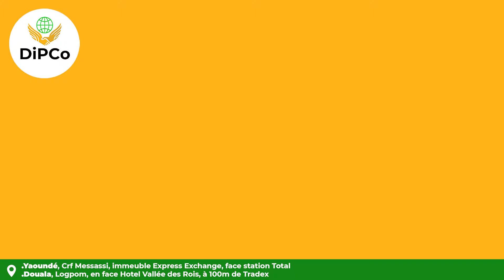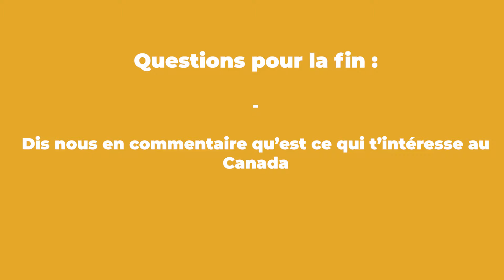🇨🇦 Voici la nouvelle procédure pour étudier au Canada en 2024 ! 📚✈️ Visa étudiant Canada 2025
Vous rêvez de poursuivre vos études au Canada en 2024? Découvrez dans cette vidéo tout ce que vous devez savoir sur la nouvelle procédure d'admission. Nous vous guidons à travers chaque étape, des conditions d'admission aux démarches administratives, en passant par les conseils pour optimiser vos chances de succès.

Toutes ces étapes sont bien élaborées dans cette vidéo.

📌 PS : Découvrez plus d'informations sur les sujets qui vous passionnent, surtout concernant les études dans le monde :

Nos services:

Cours d'allemand à Yaoundé et Douala
Cours d'anglais à Yaoundé et Douala
Lieu de localisation :
- BP Douala, Logpom, face Hôtel Vallée des Rois, à
70-100m de la Tradex
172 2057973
Copyright: DiPCo Group
Montage et réalisation : Jojo Nyembs